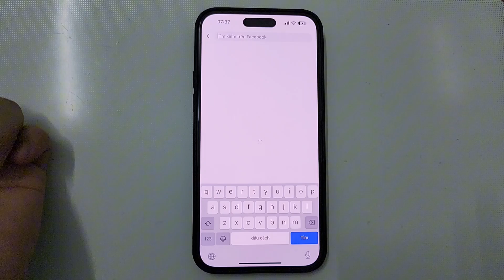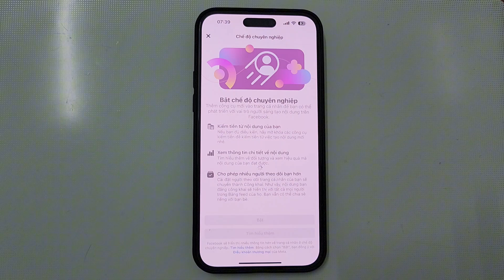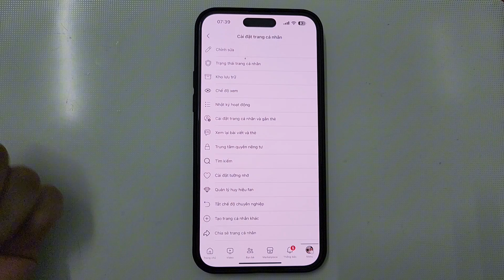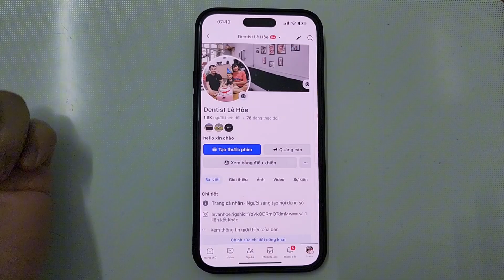Cách bật huy hiệu Fan cứng trên Facebook mới nhất 2024